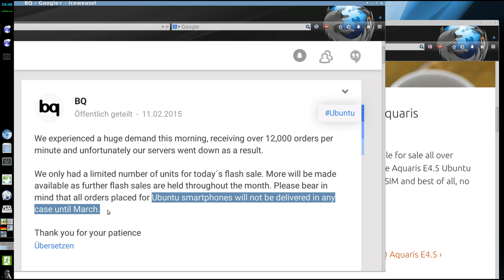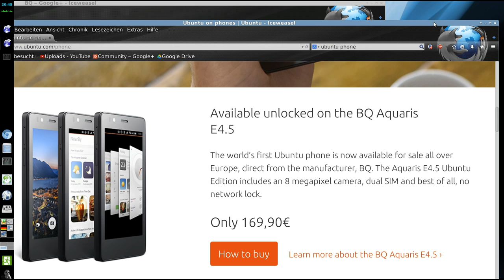Blitzverkauf - 12.000 Ubuntu Phone's pro Minute … eigentlich :-)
Blitz Verkauf läßt Server abschmieren. Auslierefrung  März 2015.